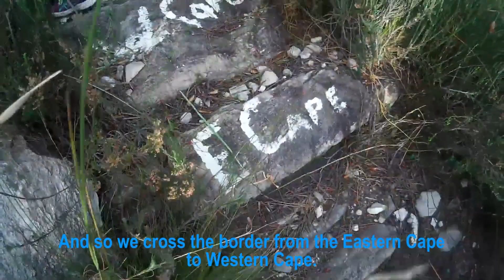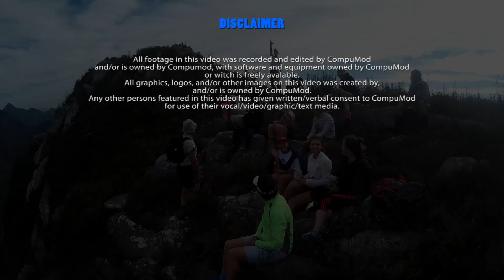Gamer in Nature - Peak Formosa [May 2018]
Let's start this series off with a fun adventure with some old and new friends...

ACKNOWLEDGMENTS:
Thank you, to all those who made the climb with us...
-Sam van der Merwe [Guide]
- Petri du Toit [Assistant Guide]
- Zelda Coetzee
- Thinus du Toit
- Hein Gerber
- Linda Brauds
- Wiseman Biyana
- Noluthando Biyana
- Kayla Parrott
- Anne van den Berg
- Rose Joubert
- Kobus Joubert
- Rose Joubert(jnr)
- Genivieve Joubert
- Robin Blom
- Jahlire van Niekerk
- Anton Potgieter
- Lenore Schroeder

(donating or for-filling my wishlist, relay helps me bring you more and better videos)